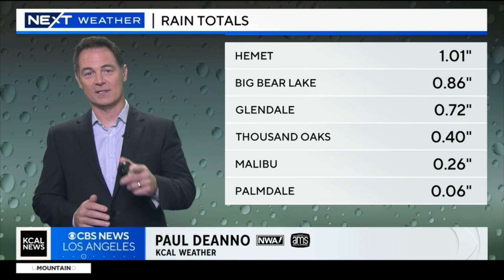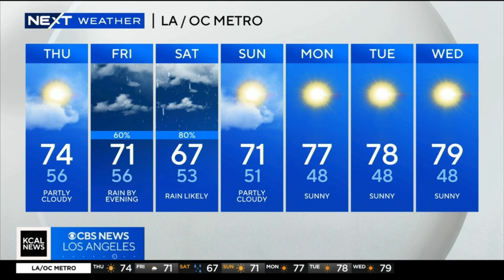PAUL DEANNO NEXT WEATHER NOVEMBER 16